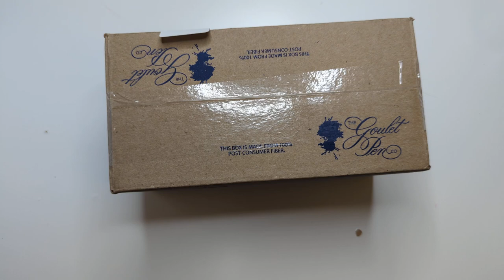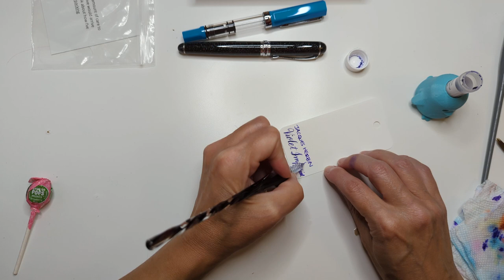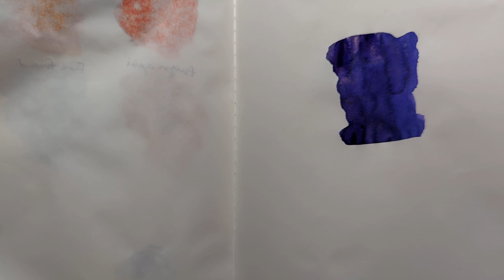New Pens Day! - Unboxing a small order from Goulet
The lollipop tasted just awful. Everything else was delightful.